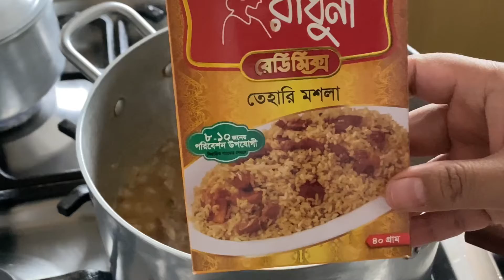Beef tehari / Eid feast/ gorur mangshoer tehari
In this video I will show you step by step of beef tehari. This is an authentic Bangladeshi rice dish mostly cooked with beef. This dish can be made for any special occasion with Raduni tehari mix it is very easy to make

Ingredients
Mustard oil
Sunflower oil
3 large onions
Ginger cube
Garlic cube
Green chilli
Radhuni tehari masala
Salt
Tomatoes
Turmeric powder
Mix masala powder

Methods
1) In a large pot heat some sunflower oil and mustard oil. Once the oil is hot add the onions cook for few minutes. Now add ginger, garlic,salt and green chilli. Once the onion is golden brown add the boneless meat and add tomatoes.
2) After cooking for 10 minutes add Radhuni tehari mix, turmeric powder (optional) and mix masala powder. Cook until the raw smell of the spices disappear. Now add hot water and cook until the meat is tender.
3) Take the meat out and in the oil that left add the rice, green chilli  salt and fry the rice on low flame for 5-7 minutes till the granules look glossy. Add the meat and mix everything properly. Add hot water and cover it to cook. Once the rice is cooked it’s done.